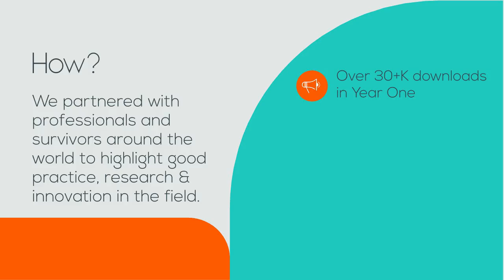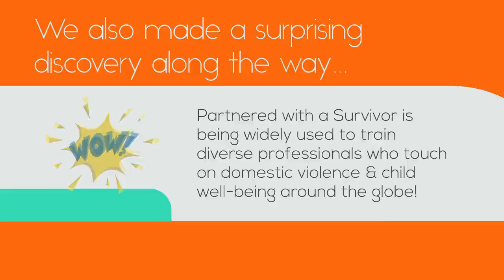S&T PWAS data